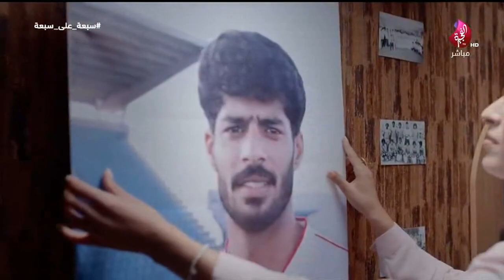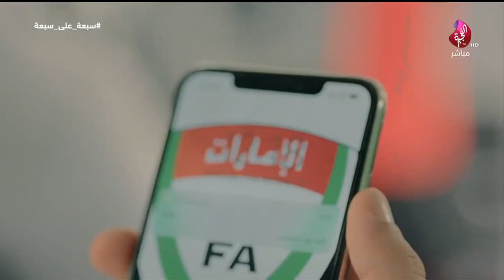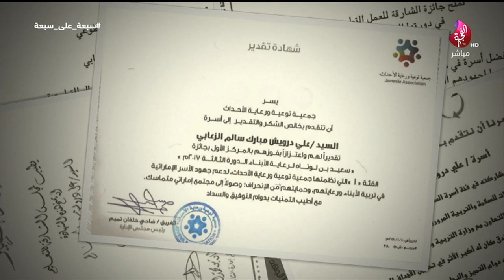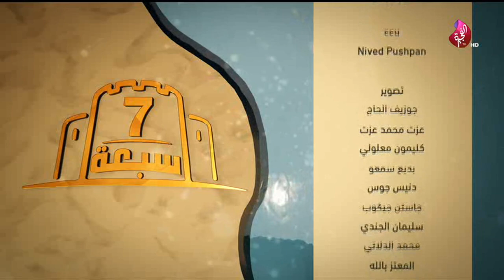برنامج سبعة على سبعة حلقة 400 تاريخ 14-01-2019 تلفزيون الفجيرة